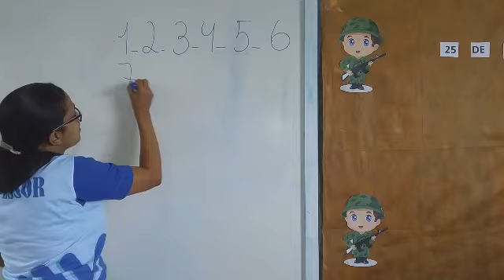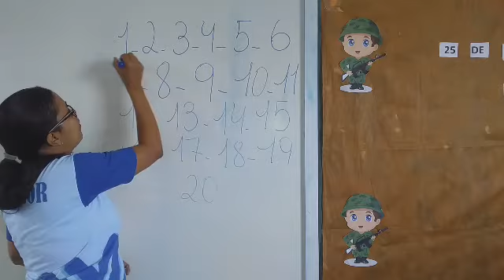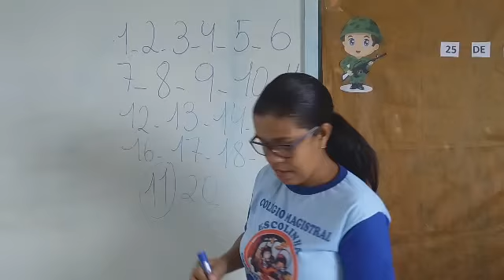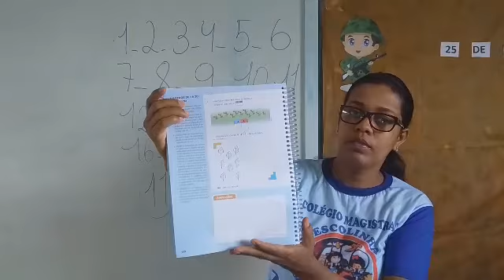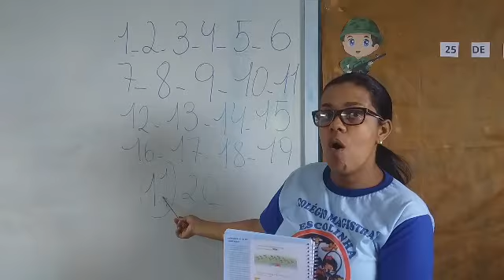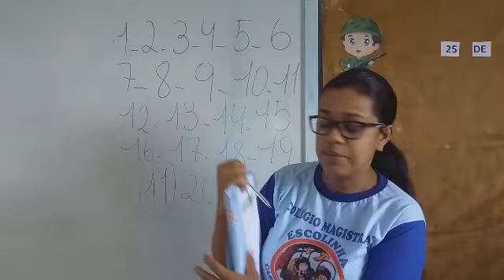Infantil - Matemática - Números de 1 a 20 e Traçado do número 11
Videoaula da professora Geni